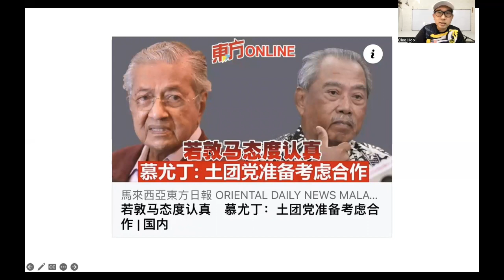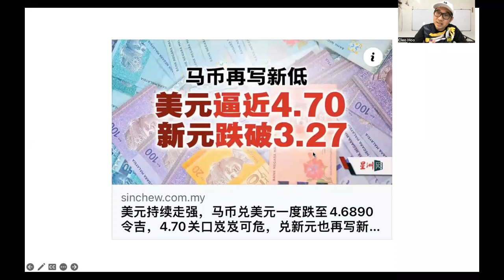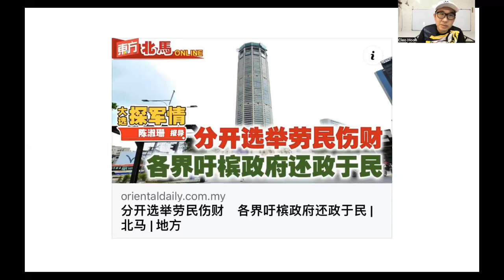【虎笑人生】第141期 完蛋了！安华敦马丁丁可能再度合作 这票还能投吗？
根据目前局势发展，安华既然已经表达了可以合作的意愿，敦马、安华、丁丁这铁三角再度合作的可能性将非常高了！

谢谢🙏